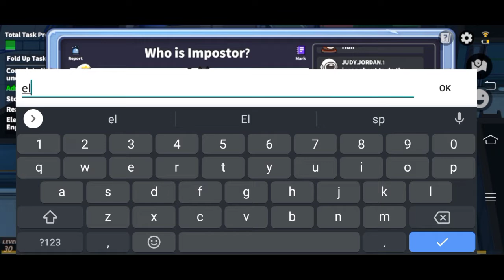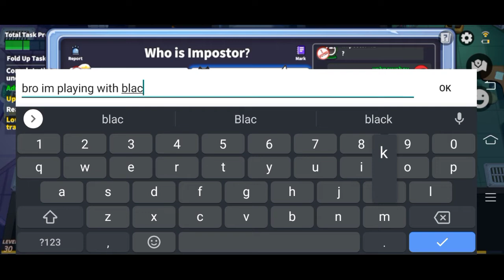this game never make me imposter. | super sus with Unknown boy 👍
hello👋
please share this channel that much that you can
 thanks for supporing me 👋
by☺️

gaming guru,
gaming puyal,
gaming with laila,
gaming tamizhan,
gaming channel,
gaming with rahim,
gaming aura,
gaming era,
gaming abhirup,
gaming army,
gaming area,
gaming arup,
gaming ashik,
gaming app,
gaming adda,
as gaming,
a gaming youtube channel,
a gaming video,
ad gaming yt,
as gaming challenge,
gaming book,
gaming background music,
gaming beaver,
gaming boy,
gaming beast,
gaming banner,
gaming background music no copyright,
gaming boss,
bb gaming,
bb gaming gta 5,
bb gaming point,
bb gaming minecraft,
bb gaming gta 5 michael president,
bb gaming gta 5 new video,
bb gaming new video,
bb gaming free fire,
gaming chair,
gaming channel grow kaise kare,
gaming computer,
gaming channel kaise banaye,
gaming console,
gaming cpu,
gaming clash,
bc gaming,
bc gaming 143,
bc gaming power,
c gaming universe,
bc gaming free fire,
bc gaming minecraft,
bc gaming ff,
c gaming channel,
gaming dz,
gaming duniya,
gaming d2k,
gaming dipu,
gaming devil md,
gaming diary,
gaming demon,
gaming drive,
d gaming 84,
d gaming star,
d gaming channel,
yd gaming boss,
ds gaming yt,
gaming earphones,
gaming earbuds,
gaming express,
gaming editing,
gaming engine,
e gaming chinese drama,
e gaming yt,
e gaming best tdm match,
e gaming korean drama,
e gaming drama,
e gaming bmx 2,
gaming freak,
gaming fleet,
gaming ff,
gaming free fire,
gaming field,
gaming finger,
gaming finger sleeve,
gaming fever,
ff gaming,
f gaming live,
f gaming new video,
f gaming zone,
f gaming versus,
sf gaming yt,
f gaming 001,
f gaming free fire,
gaming god,
gaming generation,
gaming gaming,
gaming gadgets,
gaming guides,
gaming glass,
gaming guru ff,
gg gaming,
gg gaming 123,
g gaming 2,
g gaming point,
g gaming ff,
gaming headphones,
gaming house,
gaming headphones under 1000,
gaming hub,
gaming helper,
gaming hormone,
h gaming 888,
h gaming free fire # gameplay 72,
h gaming yt,
h gaming video,
h gaming ff,
h gaming 420,
sh gaming 07,
h gaming logo,
gaming intro,
gaming intro kaise banaye,
gaming icon,
gaming intro music,
gaming island,
gaming intro template,
gaming intro kaise banaen,
i gaming tv in hindi,
i gaming channel,
i gaming ff,
i gaming tv bike race,
i gaming free fire,
gaming junction,
gaming jr,
gaming josh,
gaming junction 2.0,
gaming junction id sell,
gaming jr patch,
gaming junction exposed,
gaming jay,
aj gaming,
aj gaming zone,
aj gaming zone face reveal,
aj gaming zone live,
aj gaming free fire,
aj gaming gta 5,
aj gaming ff,
aj gaming zone vs raistar,
gaming kannadiga,
gaming keyboard,
gaming king,
gaming knowledge,
gaming keyboard and mouse,
gaming khiladi,
gaming ke liye konsa phone achha hai,
gaming kannada,
kk gaming,
k gaming 569,
ka gaming channel,
k gaming susanta,
kk gaming yt,
k gaming boy,
sk gaming zone,
mk gaming star,
gaming laptop,
gaming laila,
gaming live,
gaming legend,
gaming logo,
l gaming live,
l gaming channel,
l gaming rd,
l gaming free fire,
lol gaming ff,
l gaming new video,
l gaming youtube channel,
ls gaming ff,
gaming music,
gaming mobile,
gaming moments,
gaming master,
gaming mouse,
gaming monitor,
mm gaming,
m gaming channel,
m gaming zone,
m gaming 22,
m gaming minecraft,
mr gaming 94,
gaming no mercy,
gaming news,
gaming nawabs,
gaming name,
gaming new video,
gaming najim,
gaming night with yuzi,
nk gaming,
r gaming tricks,
ns gaming ff,
n gaming 94,
n gaming studio,
n gaming pes,
n gaming 999,
gaming ocean,
gaming osho,
gaming on,
gaming overlay,
gaming official,
gaming of future,
gaming on macbook air m1,
gaming outro,
o gaming channel,
op gaming ff,
as gaming prank,
gaming phone,
gaming pc,
gaming pc build,
gaming pranav,
hp gaming,
hp gaming laptop,
ph gaming ff,
tp gaming zone,
op gaming 007 yt,
pg gaming pubg,
hp gaming keyboard,
gaming queen,
gaming quotes,
gaming questions,
gaming quiz,
gaming quail,
gaming queen tamil ponnu,
gaming questions in capgemini,
gaming queen ff,
q gaming op,
q gaming official,
q gaming 14,
q gaming ranch simulator,
q gaming رعب,
q gaming ازاي تخنق جارك,
q_gaming14,
a p m gaming,
gaming room,
gaming rahim,
gaming room setup,
gaming rasel,
gaming ravanan,
gaming room tour,
gaming ringtone,
gaming r4hu1,
yr gaming,
r gaming ff,
hr gaming telugu,
 fire,